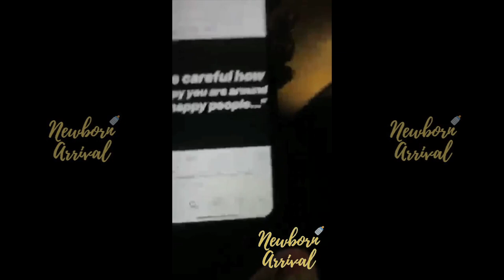Kevin Gates & Wife Dreka Share Family Tour Bus Life! 🚐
Newborn Arrival™